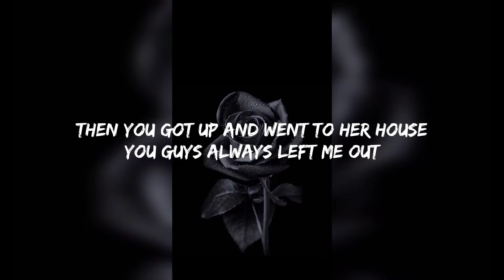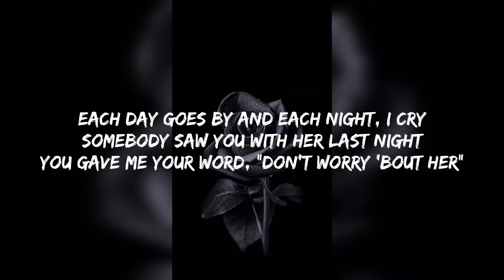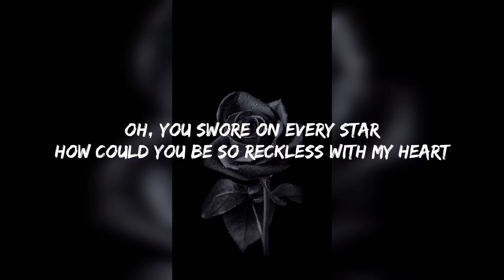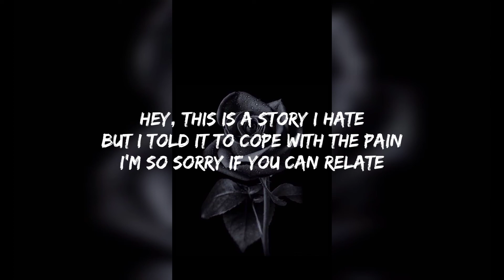Reckless - Madison Beer (Lyric)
Madison Beer
Reckless

Thnks :]